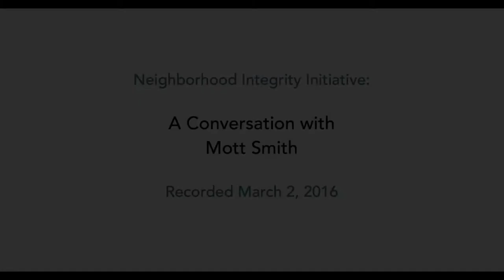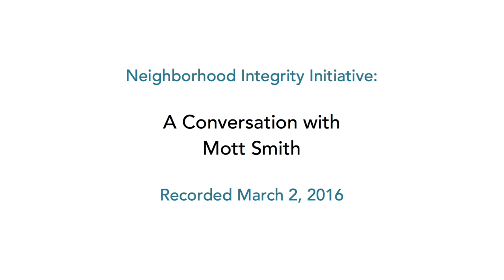A Conversation with Mott Smith on the Neighborhood Integrity Initiative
A conversation between Mott Smith, an opponent of the Neighborhood Integrity Initiative,  and MMRA Vice President Ken Hixon.

Smith argues that the fatal flaw of the initiative is how it hamstrings revising community plans by mandating that they be consistent to existing development – even if it is the consensus of the community to change the density or uses in a particular area.

Although Smith opposes the initiative, he delivers a very nuanced and frank criticism of the current system of planning and development in L.A., which he describes as Byzantine in its complexities. He expertly analyzes the shortcomings of popular urban planning theories and practices – from trickle-down housing strategies to S.B. 1818 density bonus projects and Transit Oriented Development. But he is  staunch about his belief that minimum parking requirements are a big part of the problem with L.A.’s zoning rules.

Smith dislikes generalizations on both sides of the argument and worries that all sides are resorting to “campaign slogans” to sell their positions – something that he avoids in articulating his case against the Neighborhood Integrity Initiative.

Recorded March 2, 2016 in Los Angeles.